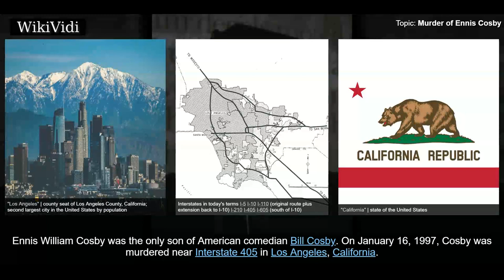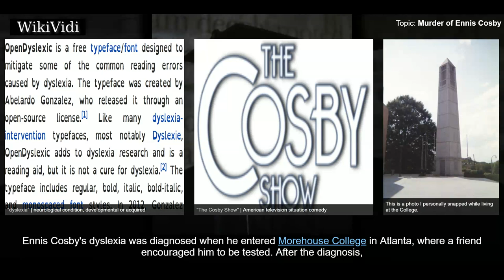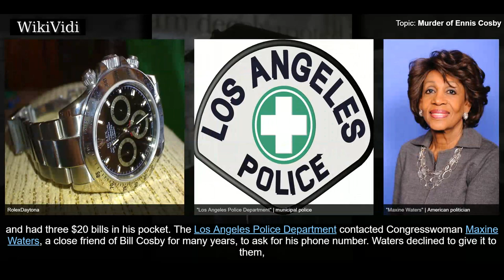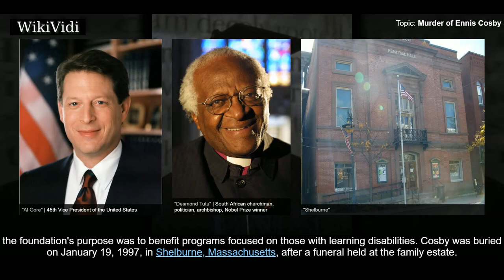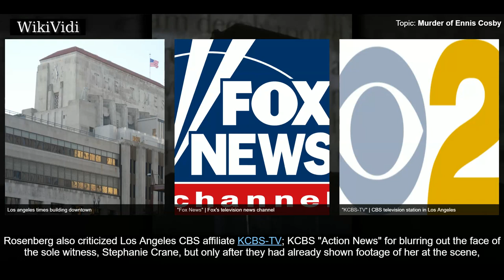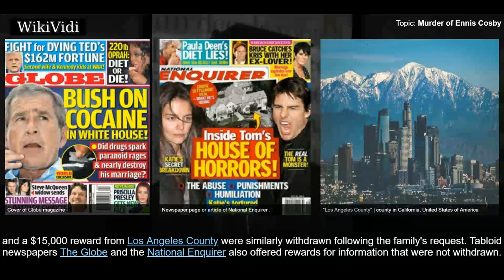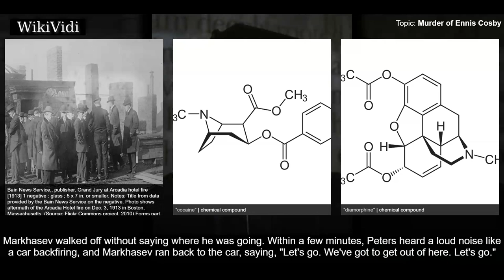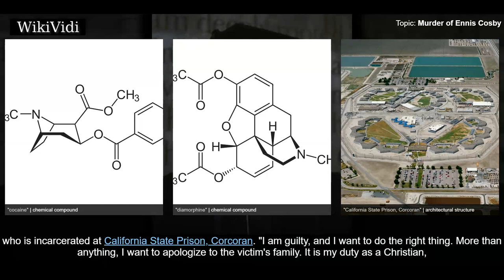MURDER of ENNIS COSBY - WikiVidi Documentary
Ennis William Cosby was the only son of American comedian Bill Cosby. On January 16, 1997, Cosby was murdered near Interstate 405 in Los Angeles, California. He was shot in the head by 18-year-old Mikhail Markhasev in a failed robbery attempt. Cosby's death resulted in significant media coverage, public outrage and an outpouring of support for the Cosby family. Seeking the $100,000 reward offered by the National Enquirer, an acquaintance of the shooter provided information that led to Markhasev's arrest in March 1997. Subsequently, Markhasev was tried and convicted of first-degree murder and attempted robbery on July 7, 1998, and was sentenced to life in prison the following month. Markhasev maintained his innocence until 2001, when he admitted to committing the murder and asked that appeals in his case stop.

Shortcuts to chapters:
00:01:11 Early life and academics
00:04:26 Murder
00:06:17 Aftermath
00:07:10 Media criticism
00:09:37 Rewards
00:11:48 Investigation and trial

Copyright WikiVidi.